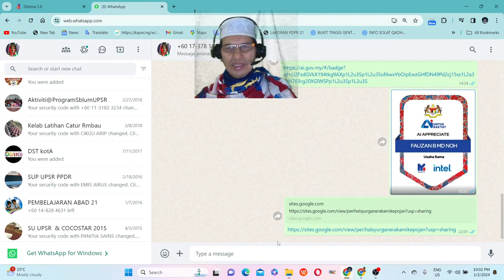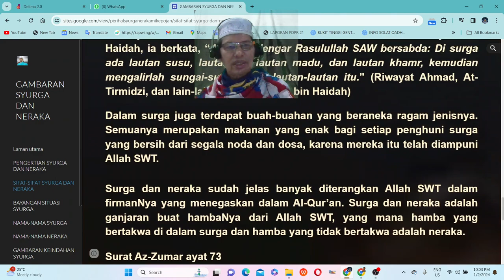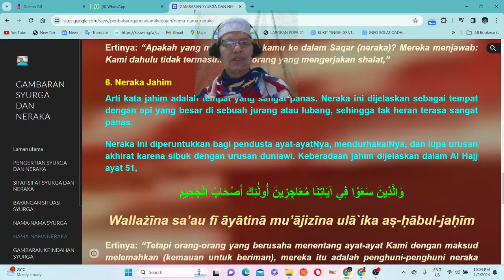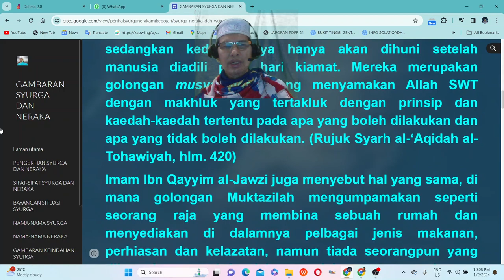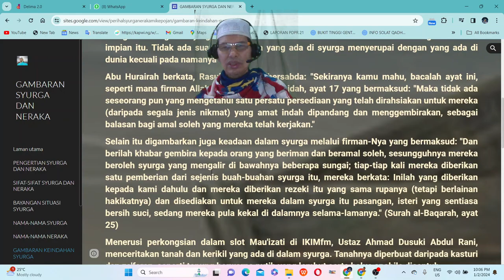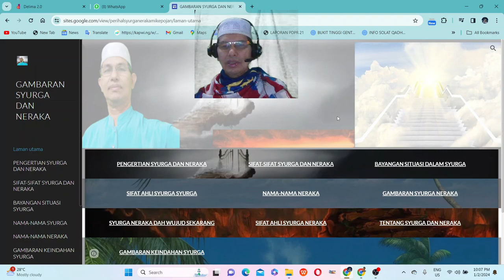PERIHAL SYURGA DAN NERAKA BY MIKE POJAN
Informasi Islamik berkaitan perihal syurga dan neraka